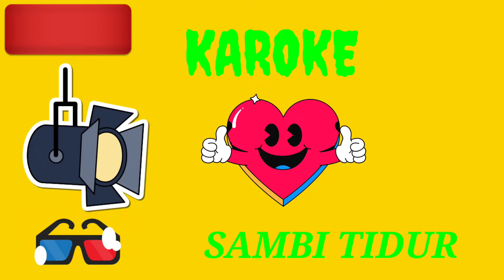Karoke 3 Buah lagu sambil memeluk Salon/speaker.